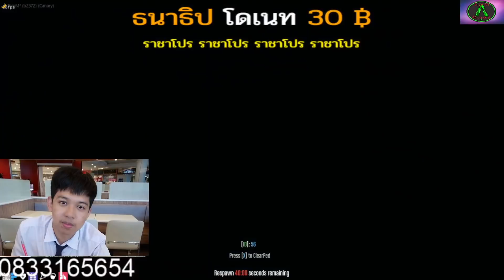มาลีสวยมาก SMDxDMH VS NTR ต้อตติตัวหลุดโดน RX-7 ตัวตึงลากโครตโหด วันที่ 1 ตอนที่ 8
ช่องพี่มาลี
ขอโทษที่ต้องปิดวีดีโอพี่มาลีนะครับเพราะคลิปผมติดแดง ที่ดูดบุหรี่